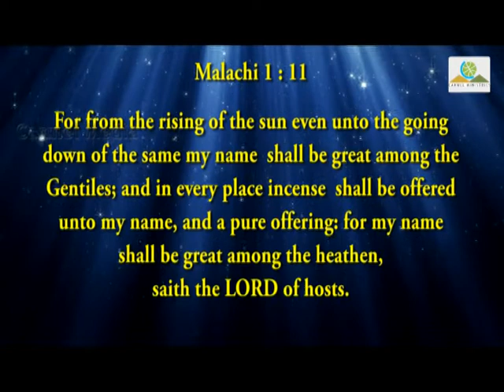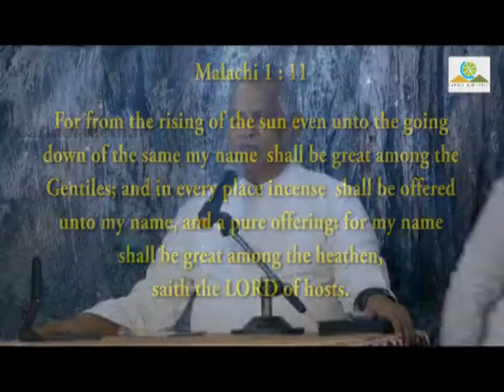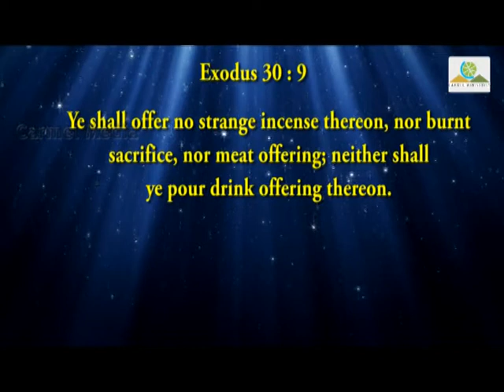Time OF INCENSE Part 2 English 2 Sep 2018